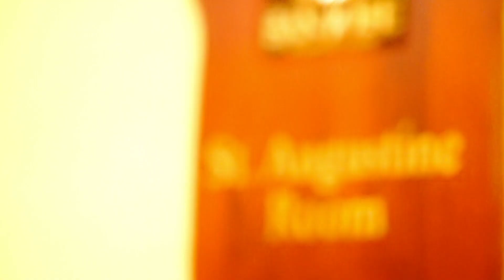Crooks Wedding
Steve and Valerie. Jacksonville, Florida